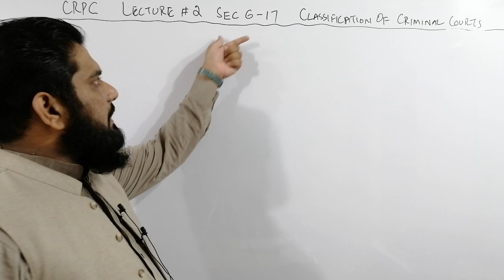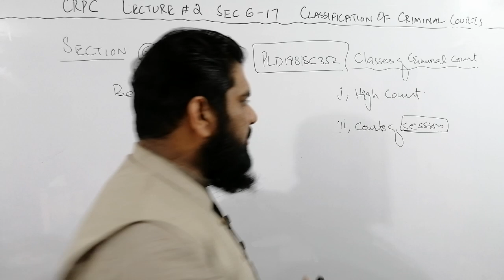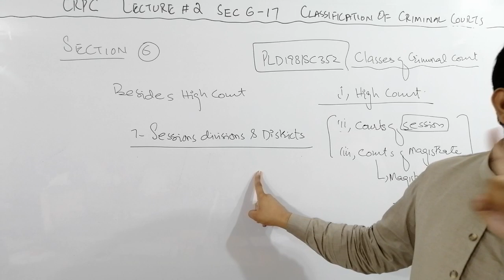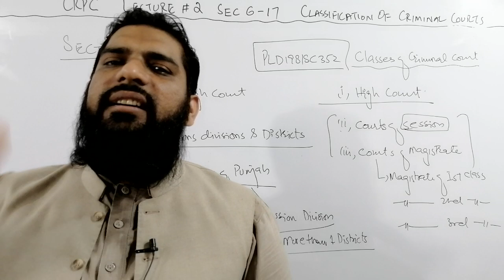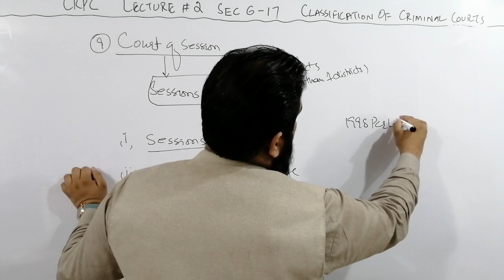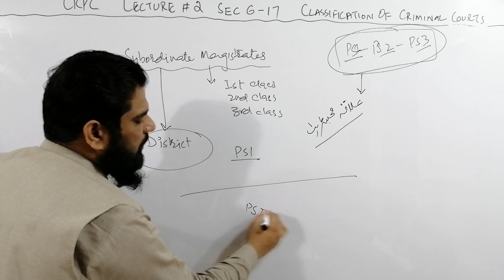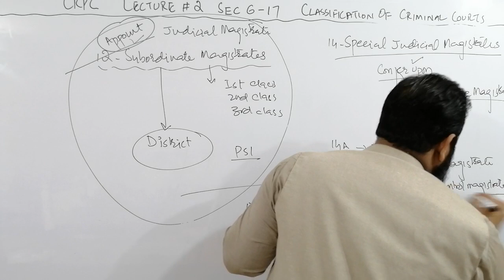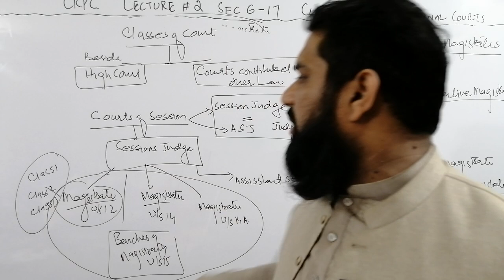CLASSIFICATION OF CRIMINAL COURTS IN PAKISTAN, CRPC LECTURE 2 SECTION 6-17